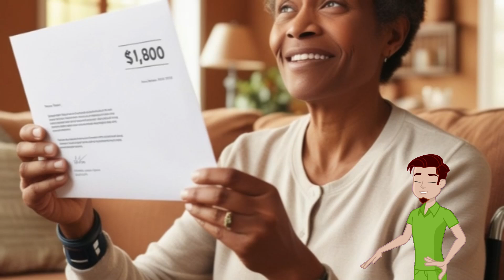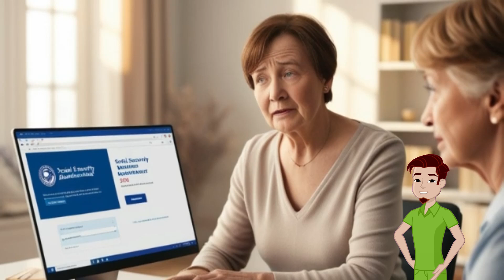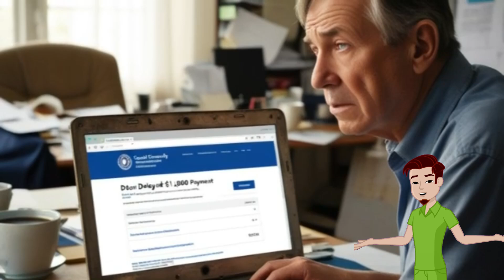This Week Only: New $1,800 Monthly Payment Arriving for Social Security, SSI, SSDI, & VA Recipients!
Big news for Social Security, SSI, SSDI, and VA beneficiaries! A new $1,800 monthly payment is set to arrive this week. In this video, we cover all the key details about this payment, including eligibility, payment schedules, and how to ensure you get your deposit. Don't miss this important update—find out if you're qualified for this significant financial boost!